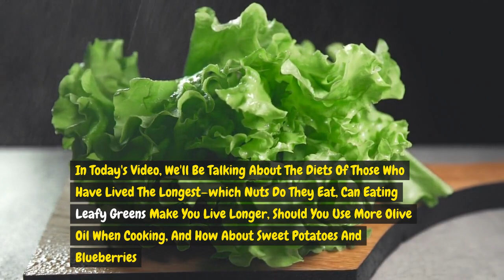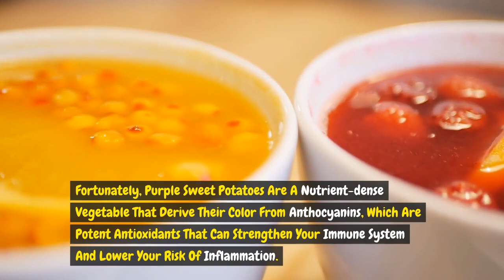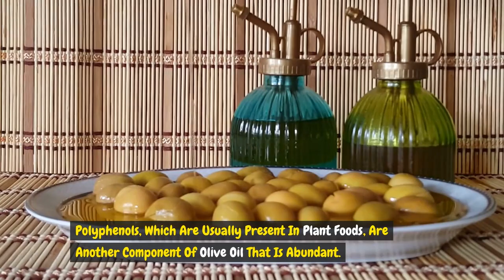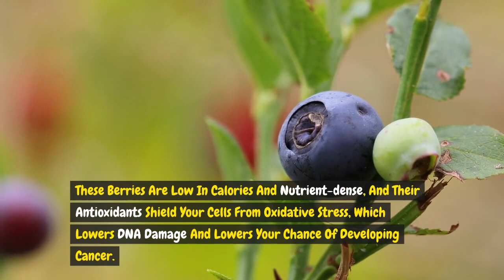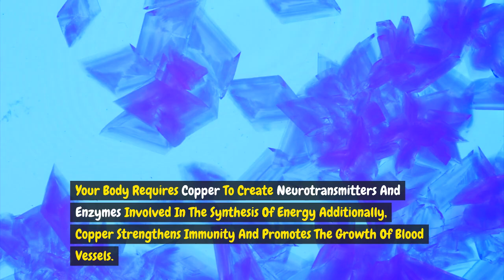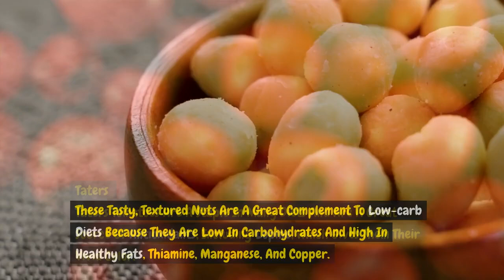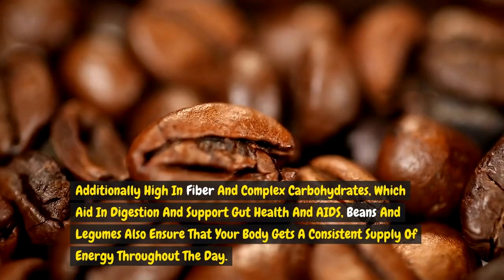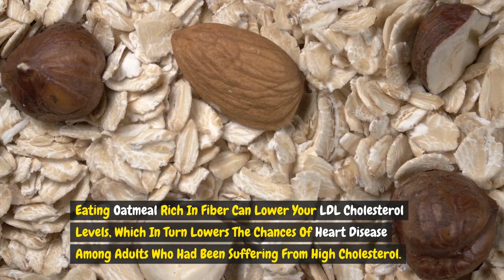11 WARNING Signs Your Body Is Telling Youre LOW On Blood Sugar (Hypoglycemia)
11 WARNING Signs Your Body Is Telling Youre LOW On Blood Sugar (Hypoglycemia)

Hyperglycemia or high blood sugar ,cause many of the warning signs of diabetes
• Slow-healing cuts and sores
• More hunger
• Peeing a lot
• Blurry vision
• Heavy thirst
.       Fatigue
• Vaginal and skin infections
• Numb or tingling feet
Both types of diabetes have some of the same telltale warning signs.
. hunger and fatigue
•Peeing more often and being thirstier
.Dry mouth and itchy skin
.blurred vision